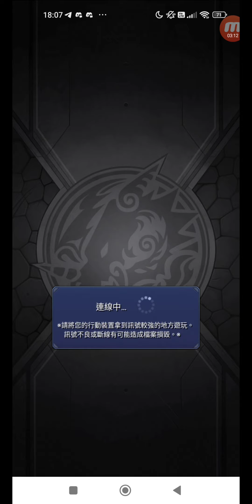怪物彈珠 #2111 活動冒險 追憶書庫 大騷亂！豆粒狸軍團 中級 單人 + 上級 單人 + 極 單人